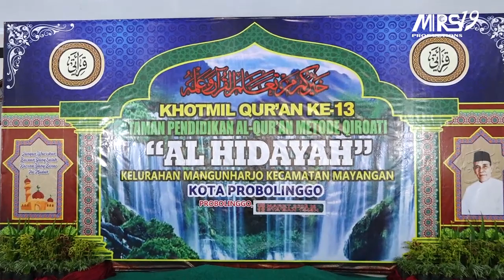PENUTUP DOA || KHOTMIL QURAN TPQ AL-HIDAYAH || MRS19 productions